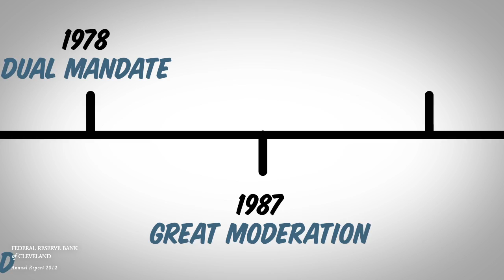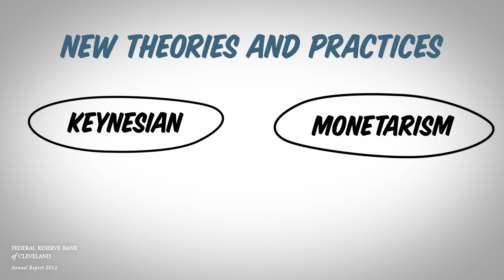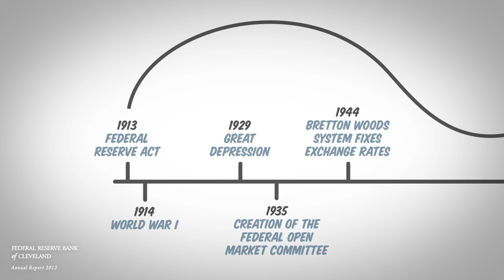Economists share their views on the Federal Reserve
Economists Michael Bordo, Marvin Goodfriend, Barry Eichengreen, and Allan Meltzer share their opinions on the Fed—past, present, and future.

Watch Sandra Pianalto, Cleveland Fed president, comment on how the past informs present Fed policies